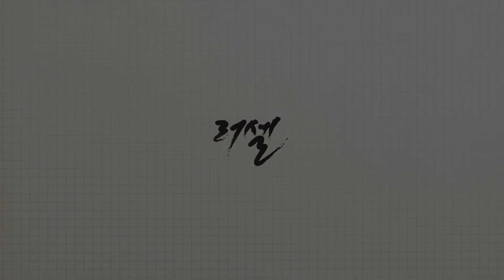[러셀] 2018 러셀 성공 STORY_서울대 지구과학교육학과_정시_정유진